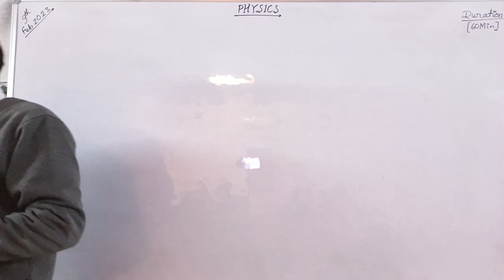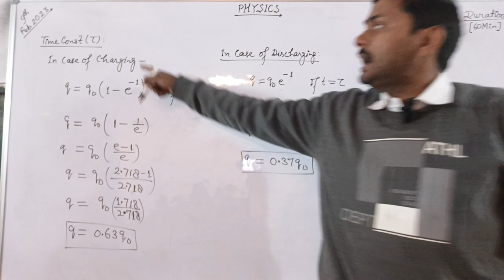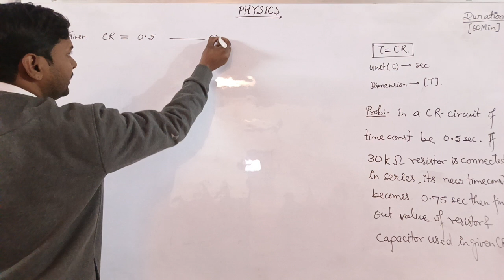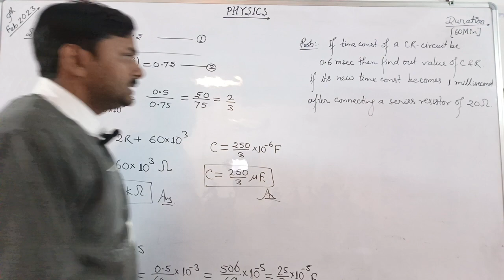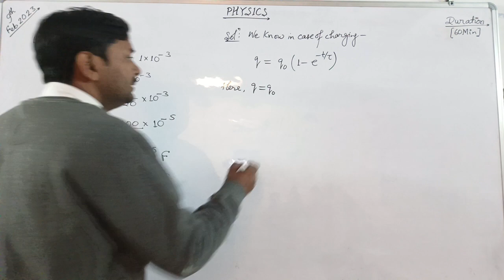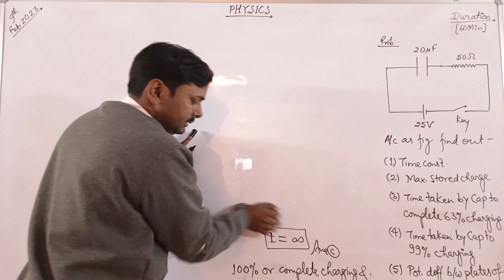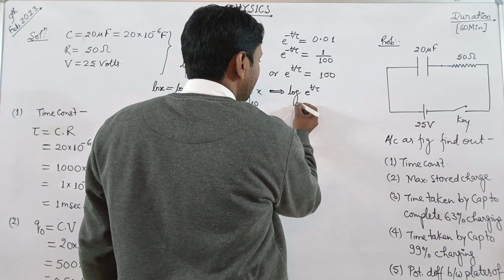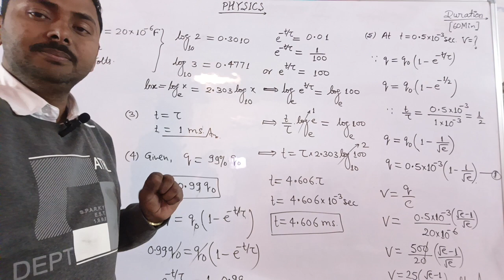ELECTROSTATICS:Lec-(34) CR- Circuit & Time Const.